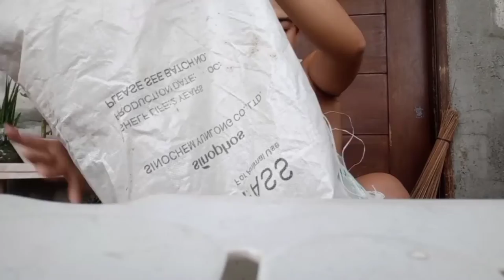monstera deliciosa// dream plant